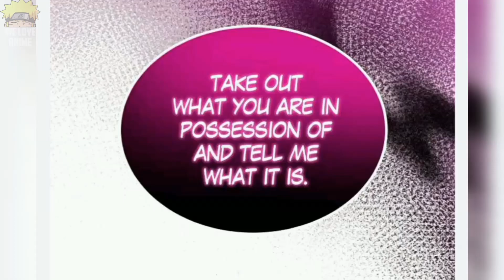Top 10 Best Manhwa Like Solo Leveling You Need to Read!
Actually, there are some good manhwas like Solo Leveling. People all over the world currently call Only I Level Up as their first name when they need to get a manhwa like Solo Leveling. Are you looking for a new manhwa to read? If yes, then you’ve hit the right place. Solo Leveling is among the top 10 manhwas of its kind and if you enjoy reading it then here is a list of other similar manhwas just for you. So now you know the top ten manhwas like Solo Leveling, right?

🌟Note🌟
This list is based on my own personal opinion. So you might disagree with the list because everyone has their own taste when It comes to anime & we should respect others' opinions.

►Our Offical App- Comming Out soon

• Thumbnail: The S-Classes That I Raised, Unable to Become the Main Force, Crazy Leveling System

• Narration By: Zeerak Khan

•Manhwa/Manhua/Manga Name-
10. The Devil Ring
9. Crazy Leveling System
8.  RPG Comic
7. Auto Hunting
6. Unable to Become the Main Force
5. The Dungeon Master
4. The S-Classes That I Raised
3. Leveling Up Alone
2. Player Starting From Today
1. Descent of the Demon Master